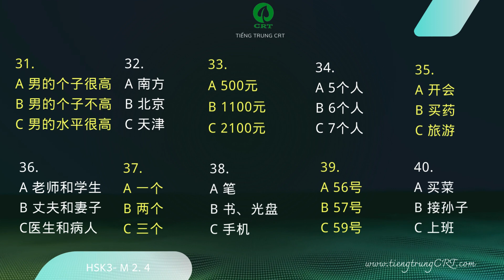CRT- LUYEN NGHE HSK3 M2 4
Tiếng Trung & Du Học CRT
CS1: 412/3 Trương Công Định, P8, tp Vũng Tàu
CS2: 357 Nguyễn An Ninh, tp Vũng Tàu